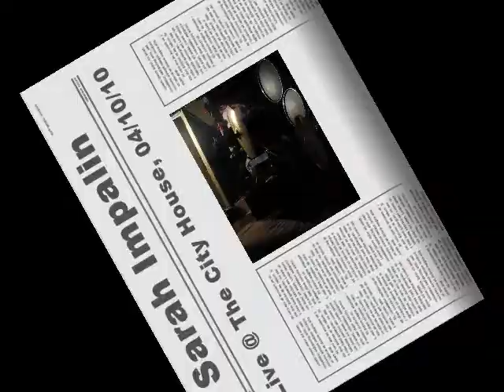Sarah Impalin live @ The City House Pt. 1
Sarah Impalin playing the spectacular Tour de Fun bike/music fest in Murfreesboro, TN, April 10th, 2010.

Though you can't see it from the video, over 200 awesome kids were spilling out of this garage and into the backyard!

Yes the cops came, but the music went on!

Songs:
Laurie Dann Loves Your Kids.
What the Heck, Glenn Beck, (crying on my TV set).